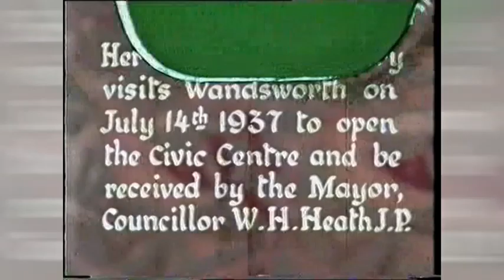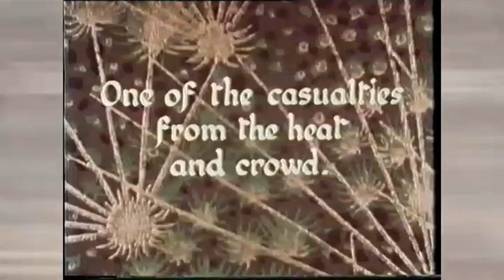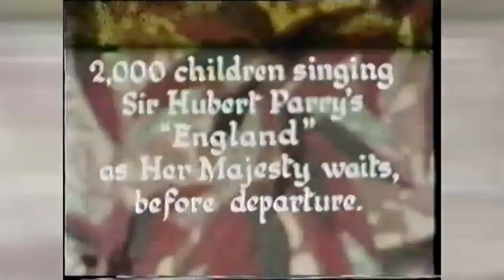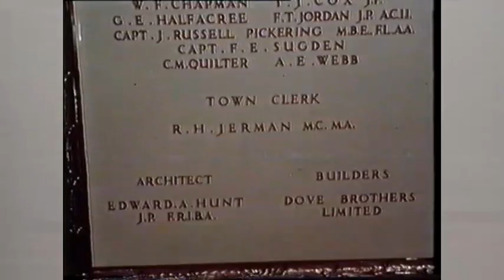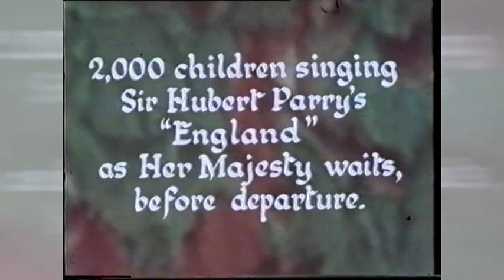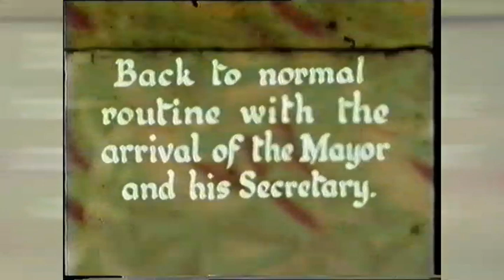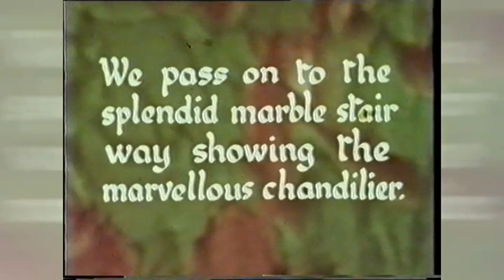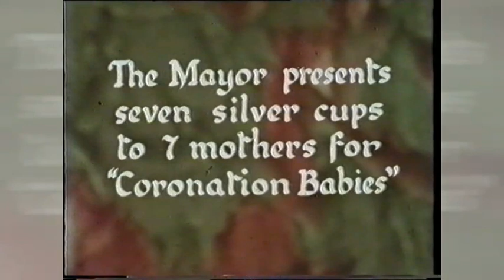Wandsworth Town Hall Opening 1937 in Colour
Opening of Wandsworth Town Hall 1937